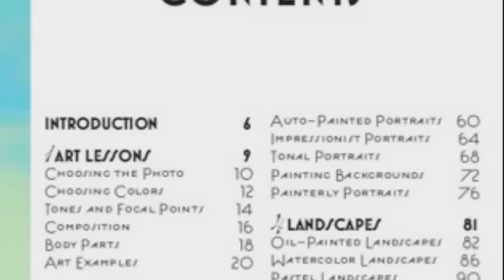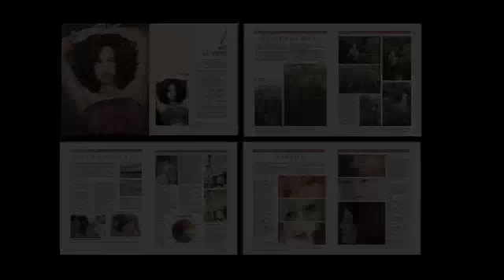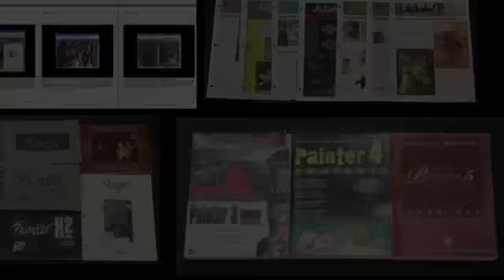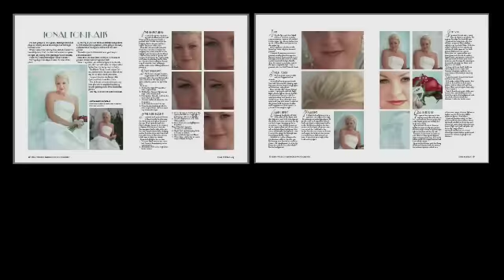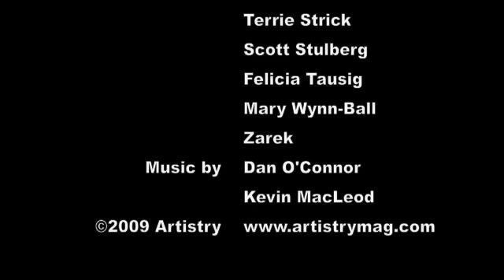Painting for Photographers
This video is a book trailer for Painting for Photographers by Karen Sperling.
Painting for Photographers has art lessons and step-by-step instructions for painting photos in Adobe Photoshop and Corel Painter.
Painting for Photographers also has information for painting on canvas with acrylics and oils after a photo or painting is printed.
Check out other Corel Painter instructional materials by Karen Sperling, including her DVD's and CD's and her book, Painting for Photographers, at Amazon for Painter X and 11 and for Painter 12